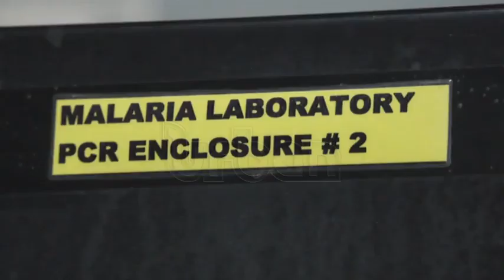Genetically modified mosquitoes to end malaria